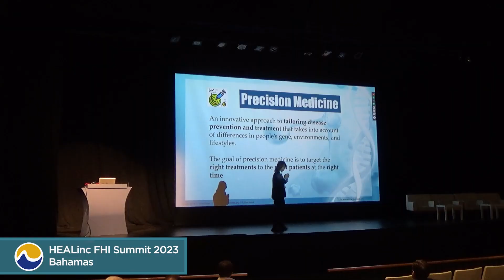European Wellness at HEALinc Future Health Innovation Summit 2023!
We had a fantastic time at the HEALinc Future Health Innovation Summit 2023, which was held recently in the sunny Bahamas! ☀️🌴

As one of the specially-invited speakers at the event, European Wellness Chairman Prof. Dato' Sri Dr. Mike Chan delivered a gripping presentation on precision medicine using stem cells, peptides, and exosomes on Day 1, before proceeding to join the panel of experts for Day 2’s discussion on the future of regenerative medicine and regulatory considerations. He also met with many of the top leaders present at the summit, including Chester Cooper, Deputy Prime Minister and Minister of Tourism, Investments and Aviation of The Bahamas! 🤝

Prof. Dato’ Sri Dr. Mike Chan received a plethora of positive feedback and praise from the delegates for his lecture and contributions to the panel discussions – a good sign of things to come as European Wellness plays its part in rallying like-minded scientists, researchers, doctors, clinicians, and other anti-aging and medical practitioners under a common cause: advancing regenerative medicine!

In fact, the Summit overall provided a rare opportunity for experts in various revolutionary fields of regenerative medicine to congregate from around the globe to discuss new treatment methods, latest updates in the scientific and medical community, and other potentially ground-breaking discoveries. These events provide an avenue for empowering the public to secure their future health and wellness – and as one of the proud sponsors of the Summit as well as a forerunner in this industry, we’re excited to have been a part of it. Here’s to many more events for us to engage in with experts, top industry leaders, and our incredible supporters!

Thank you to everyone who took their time to visit us at our booth – we’re always excited to meet fellow enthusiasts in the anti-aging, regenerative medicine, stem cell therapy, health, and wellness fields! 🙌